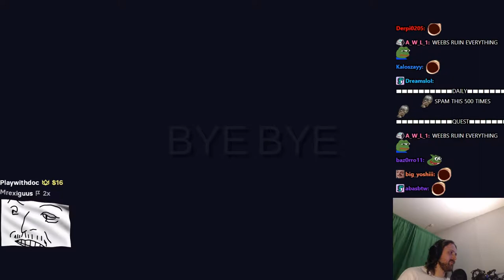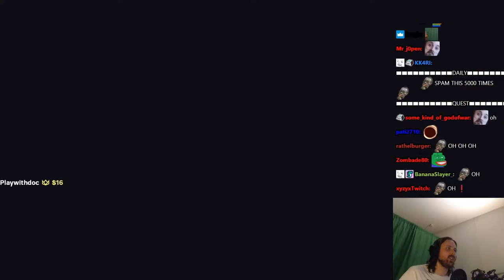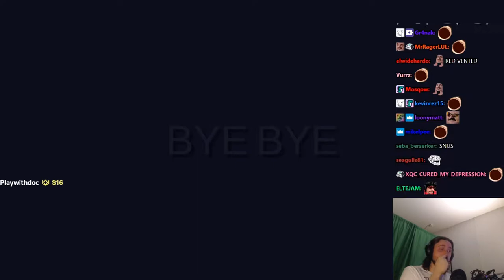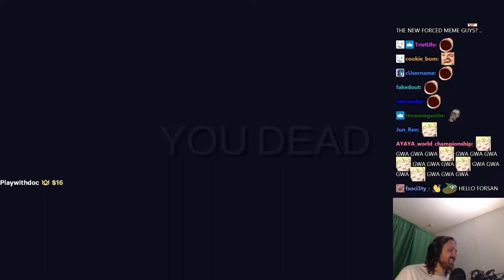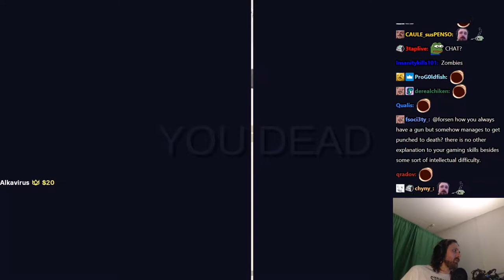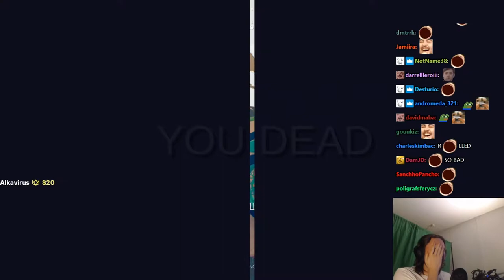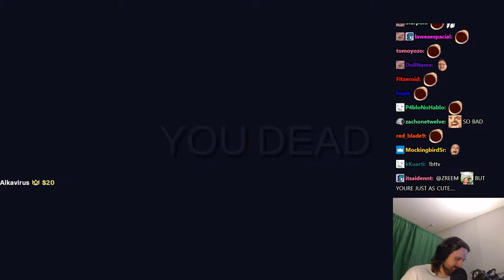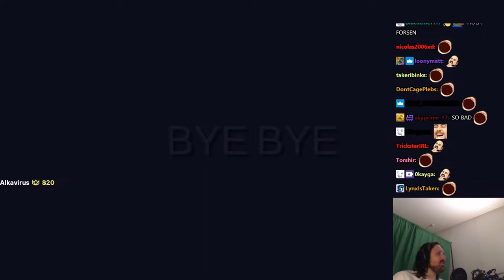Forsen plays Totally Accurate Battlegrounds with Stream Snipers! - Part 4 (with Chat)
Stream Duration: 5:34:45
General
Complete name : C:\Users\windowspc\Videos\forsen-tabg\20210422_(19-12)_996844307_Games and shit!_Totally Accurate Battlegrounds_forsen.mp4
Format : MPEG-4
Format profile : Base Media
Codec ID : isom (isom/iso2/avc1/mp41)
File size : 14.4 GiB
Duration : 5 h 34 min
Overall bit rate mode : Variable
Overall bit rate : 6 178 kb/s
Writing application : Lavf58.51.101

ID : 1
Format : AVC
Format/Info : Advanced Video Codec
Format profile : High@L4.2
Format settings : CABAC / 4 Ref Frames
Format settings, CABAC : Yes
Format settings, GOP : M=3, N=120
Codec ID : avc1
Codec ID/Info : Advanced Video Coding
Bit rate mode : Constant
Bit rate : 6 000 kb/s
Width : 1 920 pixels
Height : 1 080 pixels
Bit depth : 8 bits
Scan type : Progressive
Bits/(Pixel*Frame) : 0.048
Stream size : 14.0 GiB (97%)
Color range : Full
Color primaries : BT.709
Transfer characteristics : BT.709
Matrix coefficients : BT.709
mdhd_Duration : 20084718
Codec configuration box : avcC

Audio
ID : 2
Format : AAC LC
Format/Info : Advanced Audio Codec Low Complexity
Codec ID : mp4a-40-2
Bit rate mode : Variable
Bit rate : 161 kb/s
Maximum bit rate : 163 kb/s
Channel(s) : 2 channels
Channel layout : L R
Sampling rate : 48.0 kHz
Frame rate : 46.875 FPS (1024 SPF)
Compression mode : Lossy
Stream size : 385 MiB (3%)
Default : Yes
Alternate group : 1